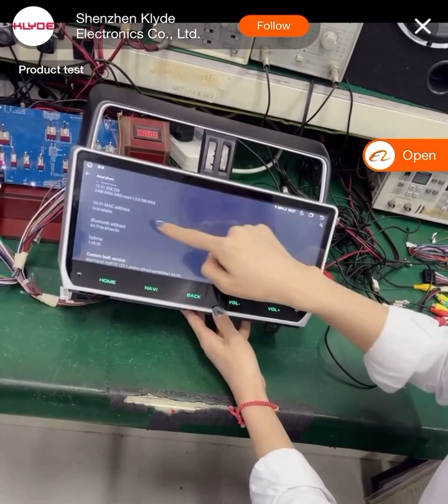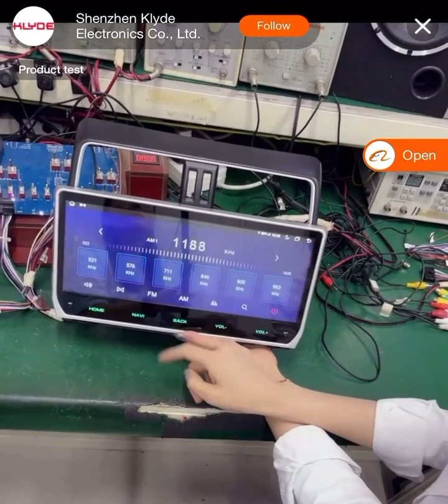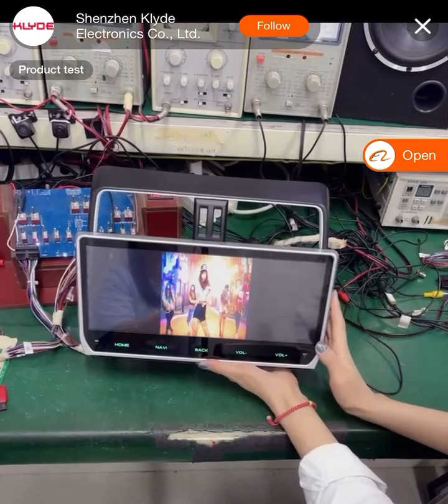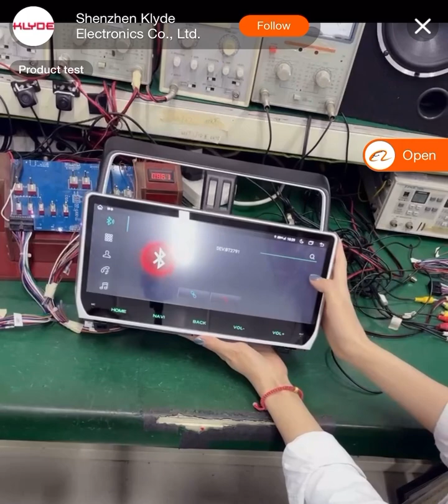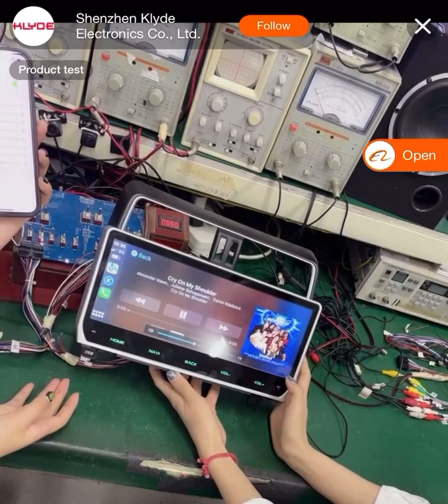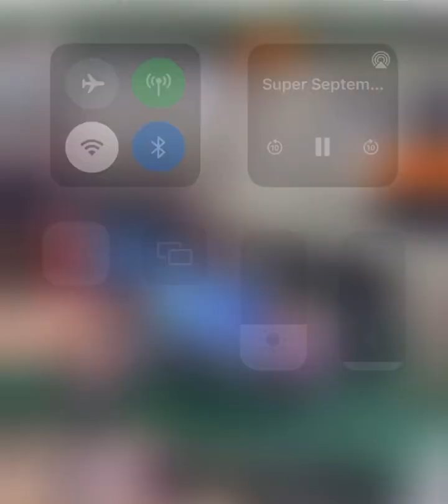Klyde android Toyota Prado 8+128gb/8+256gb dsp carplay android auto /4G LTE ,built in 360 cameras